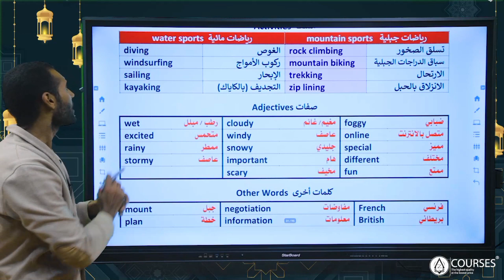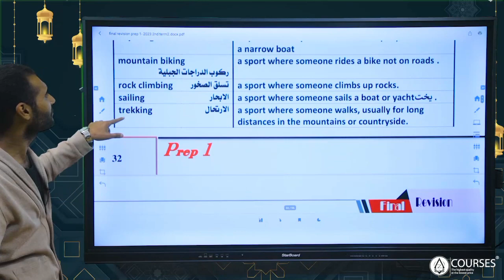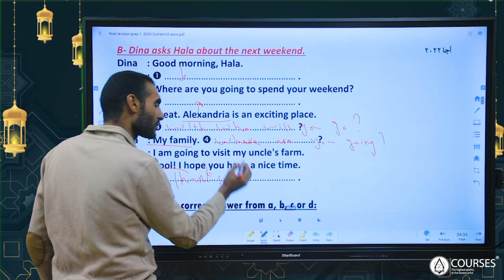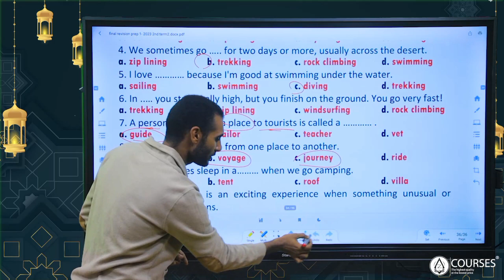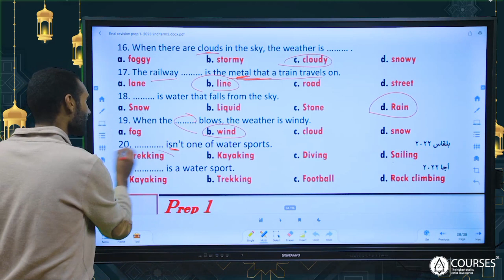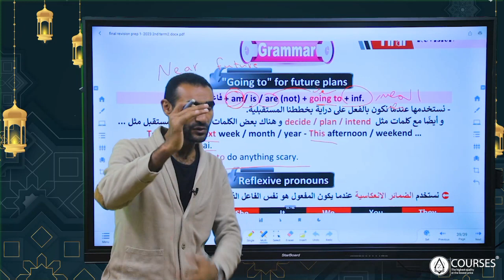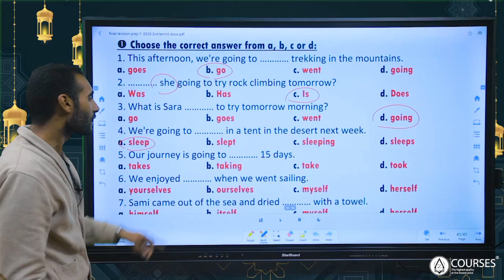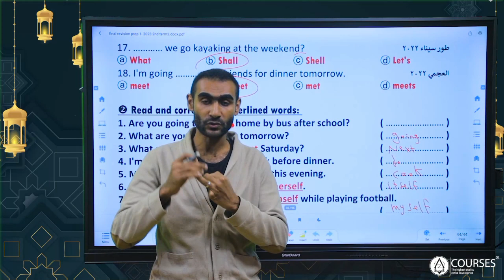prep 1 unit 9